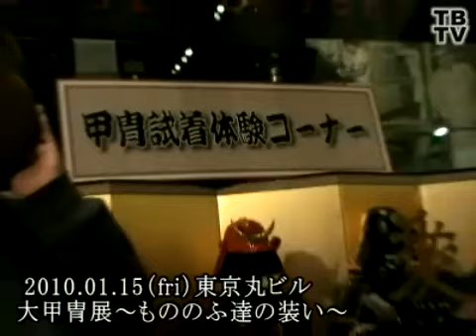JAPANESE TRADITIONAL ARMOR『大甲冑展』～ リポート後編／甲冑試着体験!! ～ （2010.01.16）／貴重映像 復刻配信